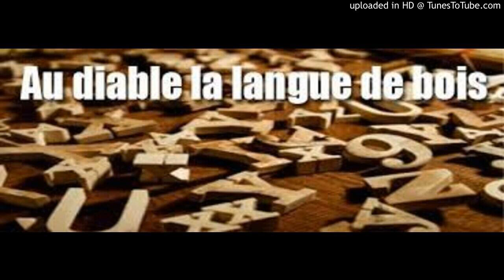LE POLITIQUEMENT CORRECT USE DE LA LANGUE DE BOIS par Rony Akrich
La ‘novlangue’ facilite le politiquement correct, ses formules sont assez sournoises, la langue de bois véhicule des déclarations insensées, vagues et amovibles, évitant l'articulation de ce qui est réellement signifié.
Ces deux figures linguistiques se confondent facilement: leurs assertions sont transies, rigides, sclérosées, répétitives et n’interpellent ni notre compréhension ni notre intelligence. Le défaut de légitimité devient un code, un jargon de généralisations, d'euphémismes et de clichés.